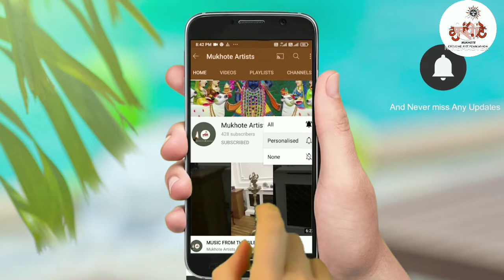VRAJ LEELA - PICHWAI PAINTING GROUP EXHIBITION